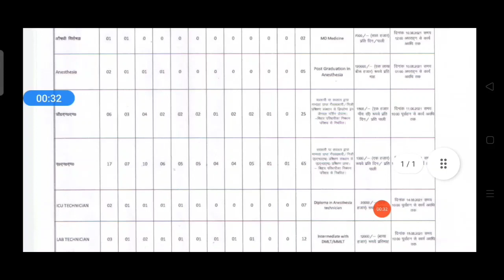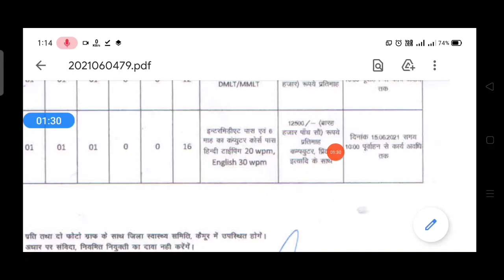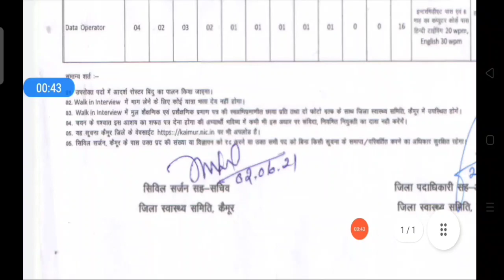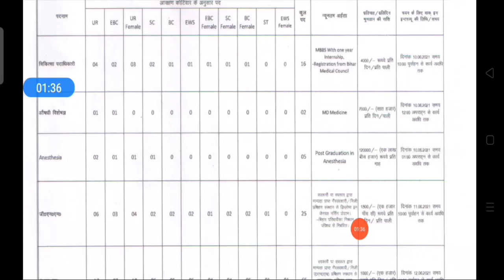bihar district heath Society vacancy| Post_ DEo, AMN| Helper| GNM|etc.. interview| bihar jobs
●About This Video:-bihar district heath Society vacancy| Post_ DEo, AMN| Helper| GNM|etc.. interview| bihar jobs